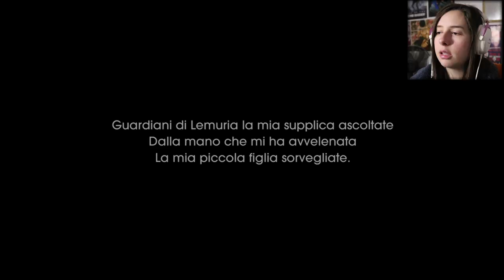UN DOLOROSO ADDIO | CHILD OF LIGHT #7